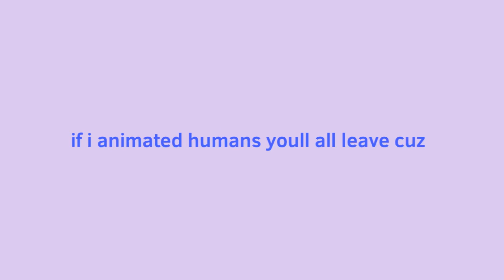Please watch this if you watch my videos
Sorry for not uploading and disappointing you guys.. new animation coming soon and i might take a break after thats up im sorry if its not the best it can be but yeah.. and if you read this part thanks

Song- Bubblegum K.K. Music box cover